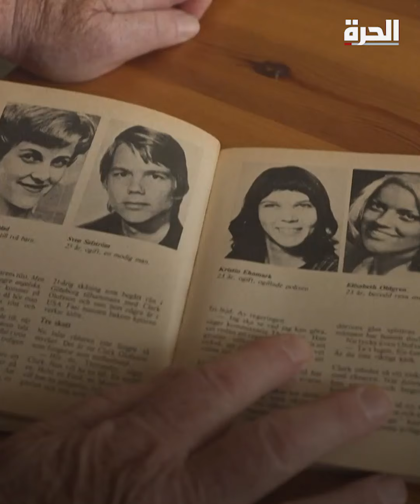متلازمة ستوكهولم.. ماذا تعرف عنها؟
متلازمة ستوكهولم .. حالة نفسية يطوّر فيها أشخاص محتجزون رابطا عاطفيا مع آسريهم، يمكن أن تشكل "آلية دفاع تساعد الضحية" على تقبّل موقف صادم وهو ما يسمح بتقليل التوتر الذي تعانيه.

حمل تطبيق "الحرة كونيكت" للتلفزيونات والهواتف الذكية:

أمازون فاير